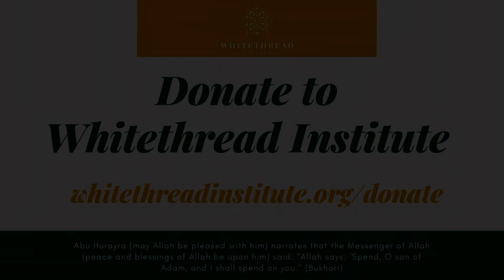Qasida Burda (The Mantle Ode) Part 29 | Dr. Mufti Abdur-Rahman ibn Yusuf Mangera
With over 30 lessons, this series will focus on the classical poem in praise of the most Noble Messenger Muhammad (ﷺ). Dr. Mufti Abdur-Rahman will provide commentary on Imam Busiri’s classical poem titled Qasida Burda (The Mantle Ode)

This poem is arguably the most memorized and recited poem in the Muslim world. It discusses the sublime character and exalted rank of the Prophet Muhammad (Allah bless him and give him peace). This is the same poem that used to grace the walls of the famous houses of Baghdad and still graces the Prophetic Rawda in Madina Munawwara and Salahuddin’s Tomb in Damascus.